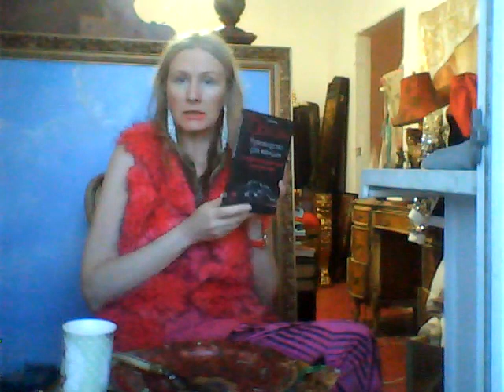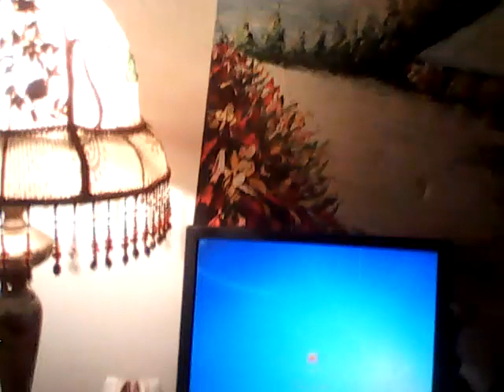Татиана Салмановна Мактум Сайфуддин специалист в области позитивной психологии и личностного роста